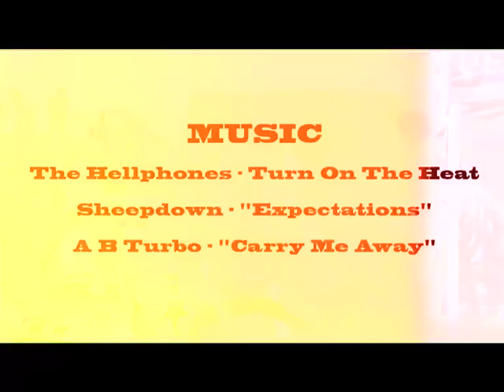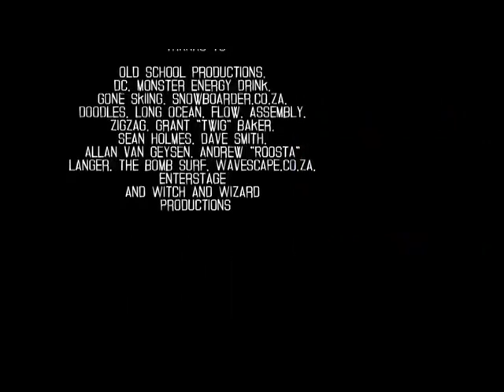theGoodLife Ep 1 - South Arica's Action Sports Show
Our very first episode, broadcast on Supersport. We covered the 2010 Ultimate X event, SA Cable Wake Champs and the 2010 Halloween Jam, BMX event.